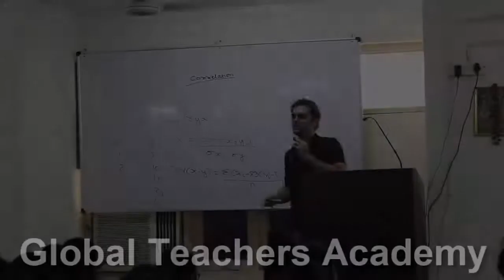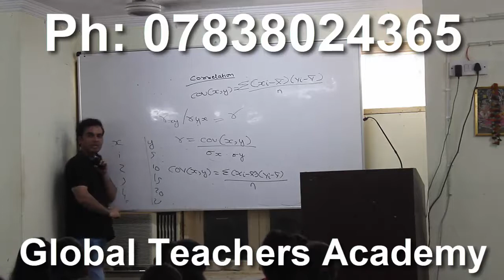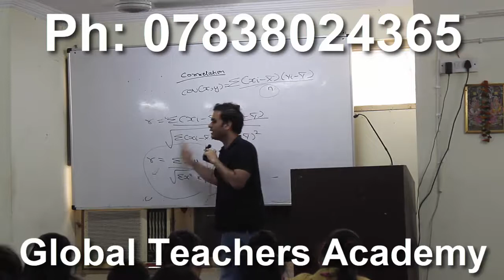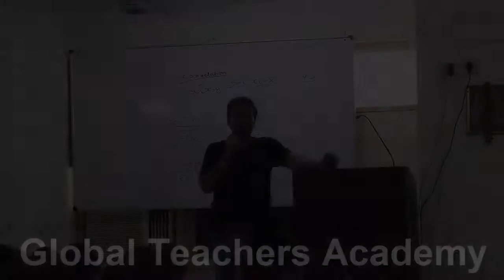@ , sociology up pgt sociology , up pgt sociology syllabus , up pgt sociology coaching , best up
sociology up pgt sociology , up pgt sociology syllabus , up pgt sociology coaching , best up pgt soc